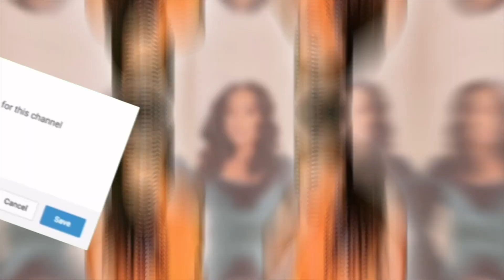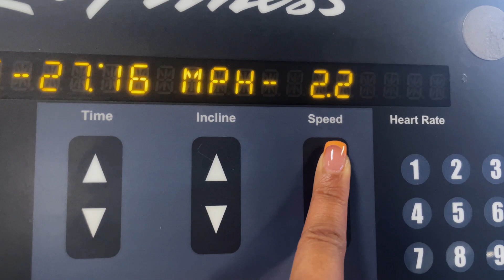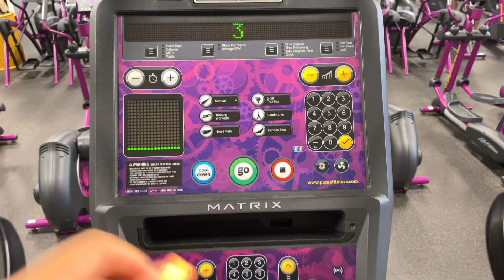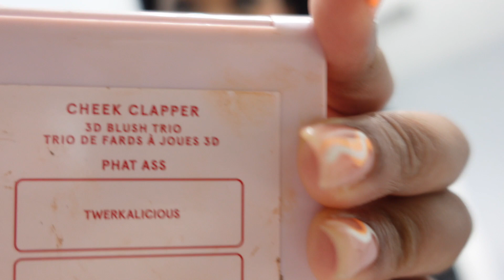DAYS IN MY LIFE VLOG| family events, self-care, kickbacks....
Hello loves! I know it's been a while but I am back with another video! I know I've been MIA but I got you all with a life update video next week. I am trying my best to get back on track with posting regularly again so bare with me. Anyways, I hope you all enjoy this vlog :)

Itsofficiallee_